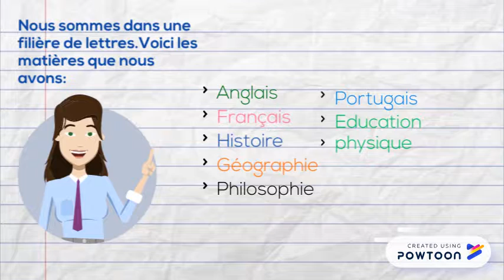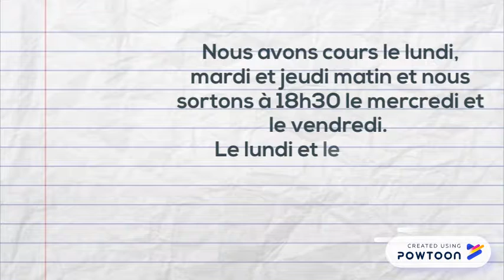Notre routine scolaire - ESMT